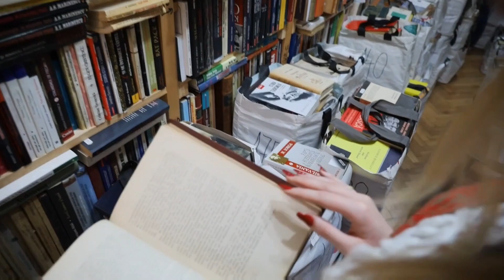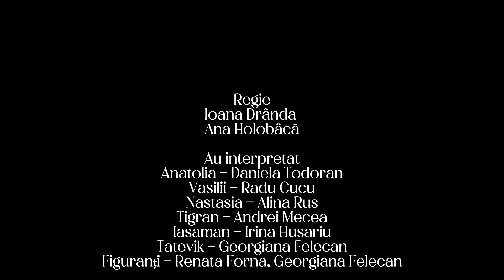PEXELS • Din cer au căzut trei mere • Boovie 2023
Trailerul echipei PEXELS de la LICEUL TEORETIC "AVRAM IANCU" CLUJ-NAPOCA, CLUJ pentru cartea Din cer au căzut trei mere de Narine Abgaryan
Team PEXELS's trailer from LICEUL TEORETIC "AVRAM IANCU" CLUJ-NAPOCA, CLUJ for Three apples fell from the sky by Narine Abgaryan